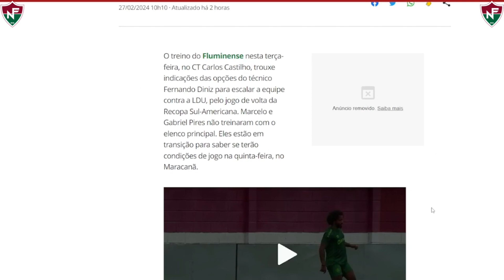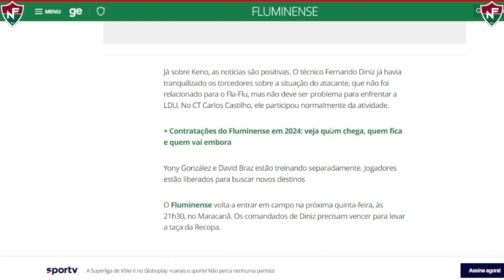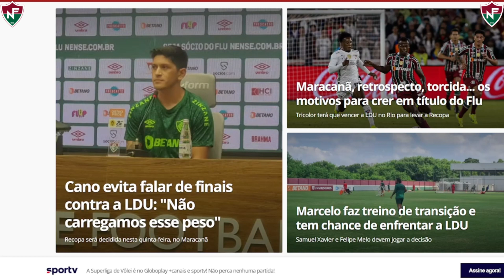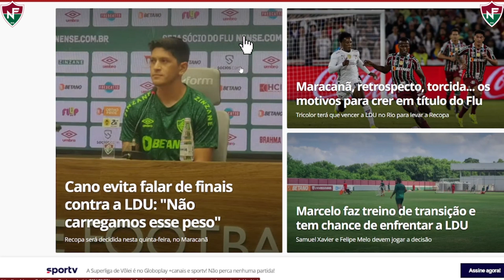🚨 MARCELO, SAMUEL XAVIER E FELIPE MELO VÃO PARA O JOGO!?